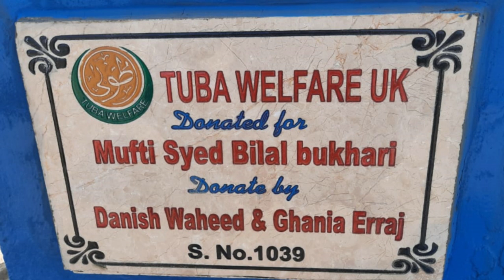Hp no 1039 Donated by Danish Waheed & Ghania Erraj